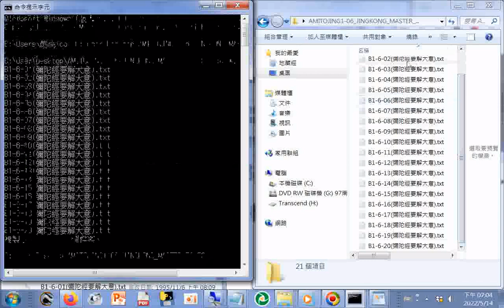經有五種人說，不一定是佛說(淨空法師講解佛說阿彌陀經提到的)(淨空法師講解阿彌陀經字幕集02b)